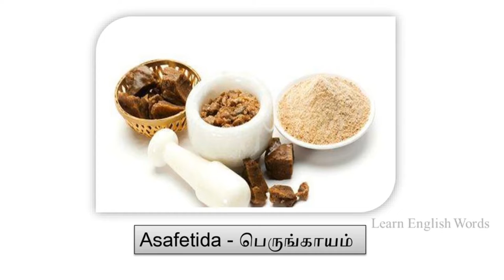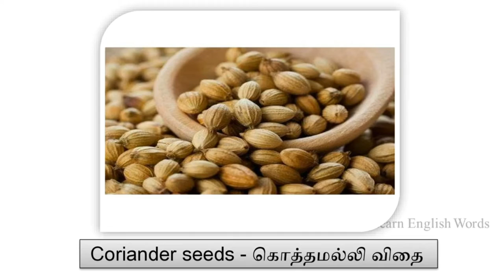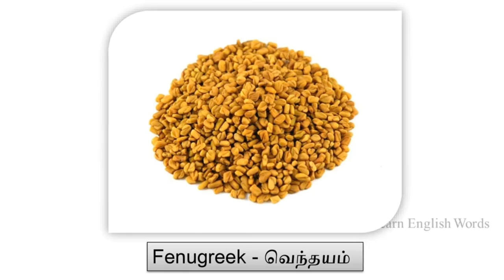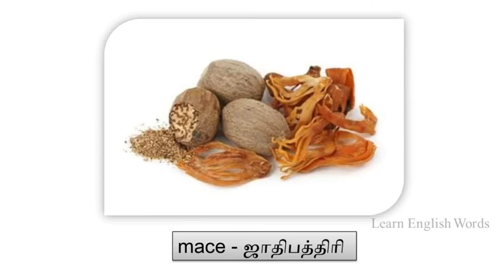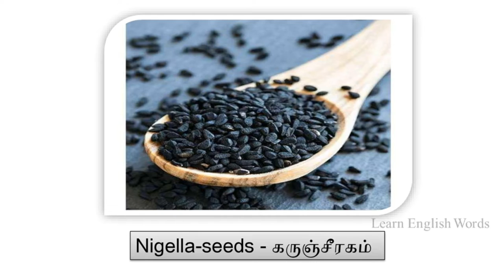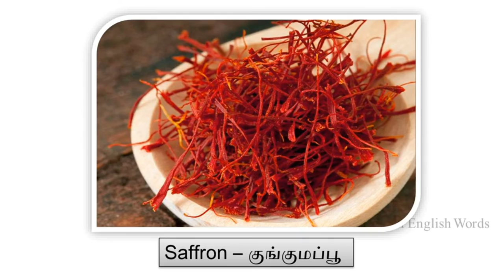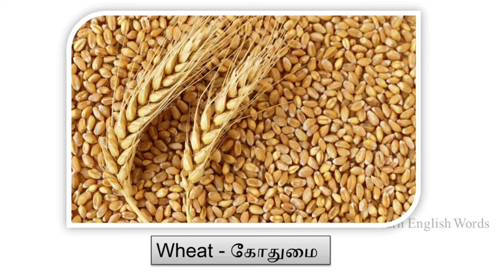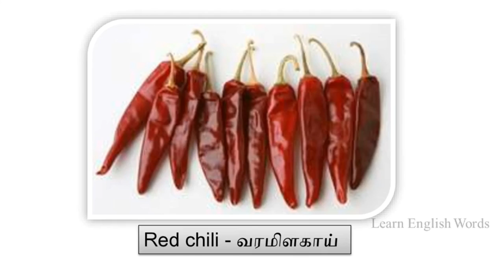Name of Groceries || மளிகைப் பொருட்களின் பெயர்கள் || English - தமிழ்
Learn English Words and Tamil Meaning

maligai porutkal list in tamil